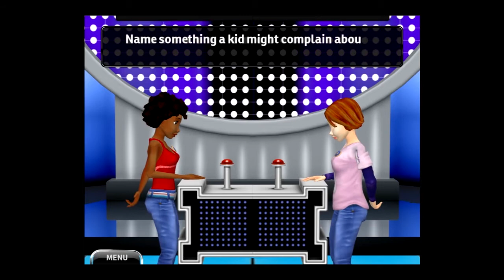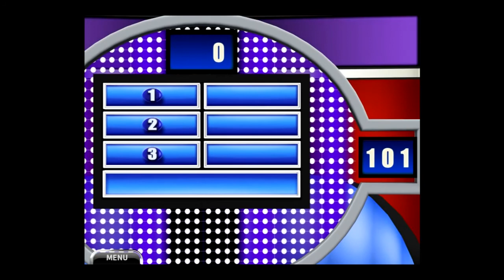Family Feud - Part 1: Hitman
Garrett and Shob face off with their exact family clones.